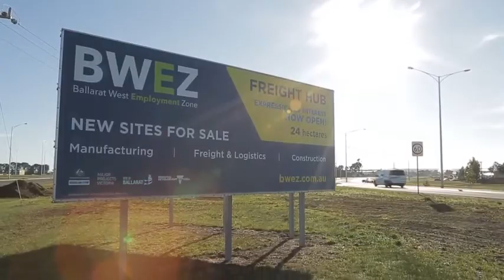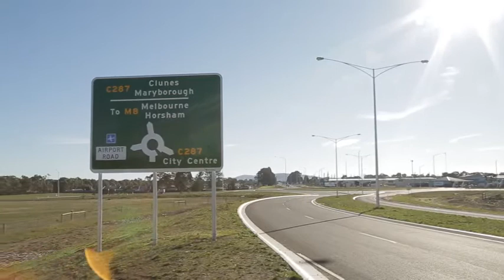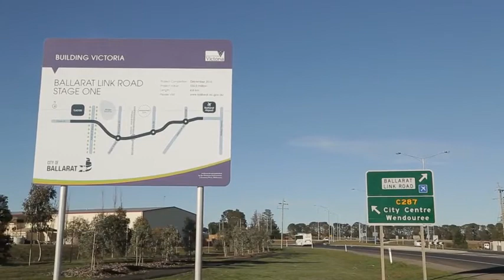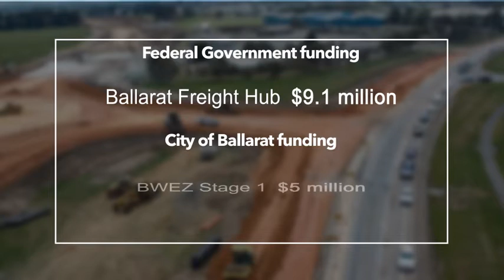Ballarat_ Building the West a success Story for Ballarat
Ballarat a fast growing city outside of Melbourne is attracting owners and investors on the back of strong population growth plus creation of new jobs now and into foreseeable future. Ask us where to buy or invest at properT network on 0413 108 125